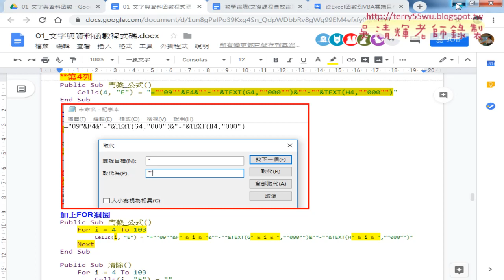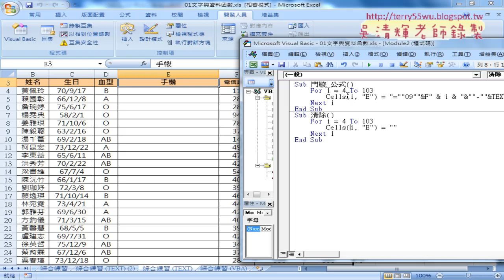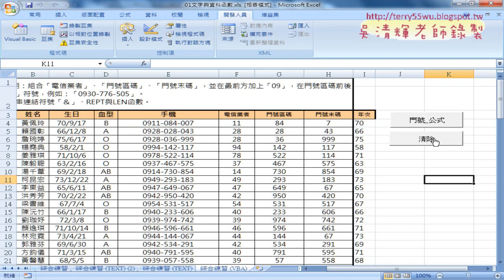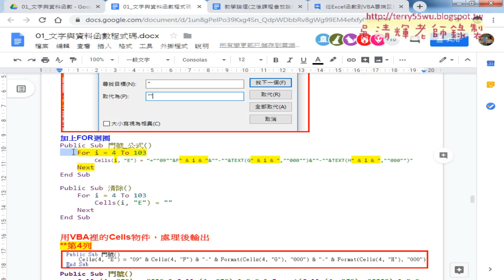07 加上迴圈與清除